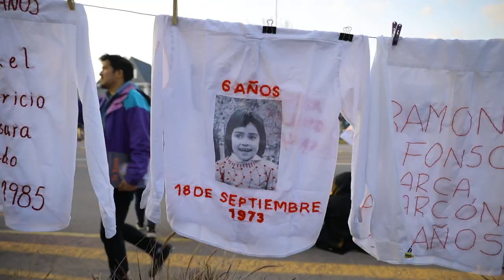Gorka Elejabarrietaren mezua Txileko Estadiotik: «Memoriarik gabeko herriek ez dutelako etorkizunik»